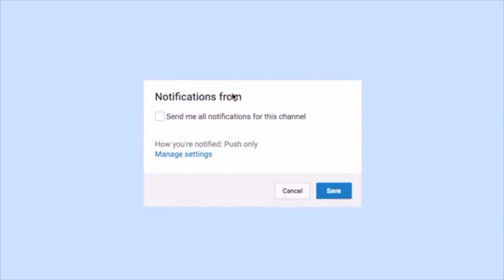Summer Job - FASTFOOD VS RETAIL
Hey ! ☻ Fastfood vs Retail ! Where should you work this summer?

Hey Everyone! It is almost summer time! Alot of you guys (especially if you're a teenager)  are probably looking for work. If you're not specifically looking for a job and you're confused about whether you should work in retail or fastfood then I got you covered! In this video I'll talk about my experience working in retail and fastfood and I'll also give you the pros in cons in the retail area and fastfood area. I hope this fastfood vs retail explanation helps you clear your mind about where to find a job for this summer!

Intro - Annie Long

THANK YOU FOR THOSE WHO SUPPORT AND LOVE ❤